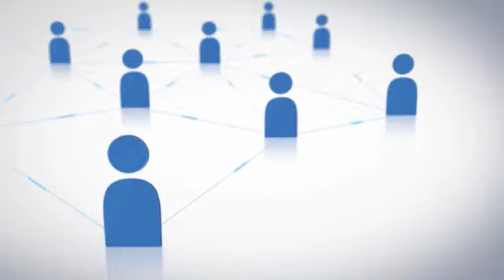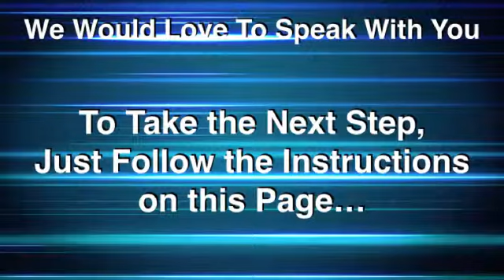social-media-1-word-of-mouth-marketing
1700 E. Sunrise Blvd, Ste 1213
Ft Lauderdale, Florida 33304

Analyzing negative materials about your brand and addressing them with sentiment analysis and press release distribution.

We At LocalAd Connection we understand the significance of web visibilities, especially in the event of overcrowding of the web passages and a hot war to gain top positions in SERP! We therefore have developed SEO as one our prime specializations. We offer super visibilities in our web design and redesign maneuvers for the websites and have worked out holistic SEO solutions.

Our SEO expertise is built upon our Frontline knowledge and skills in the segments of web design and development. We don’t offer crude SEO which has been patched up from above; rather our solutions are worked out in a generic manner and almost intrinsically with the web design and development tasks. This is the reason that we have been successful in delivering the evident results for ‘our clients’ websites that now are rated at the top of the generic results on the SERP.

NEW A FREE REPUTATION REPORT

HELPING LOCAL BUSINESSES BY INCREASE THEIR BUSINESS STRATEGIES

What's Your Reputation Score?
Find Out INSTANTLY...

Check Over 30 Directories ... All For Free

Services We Offer: To Our Clients

Advertising
advertising agencies
advertising agency
Reputation marketing
reputation agency
Reputation Management
Reputation Building Services
Press Releases
PR Releases
Social Media Coverage
media coverage
press release campaigns
media coverage
pr gurus
local client press releases
press release submissions
local media publications
Adwords manager
Facebook advertising
Facebook Marketing
Video Marketing
5 Star Reviews
 Online Reputation Management
5 Star Reviews commercial
Review Marketing
Seo services
Citation Service
Google my Business
business management
services Consultants
Business marketing
ad words consultant
consultant
counselors
Maps Services
You Tube advertising
You Tube Video Marketing
Business & Professional Services
Marketing consultant
consulting management
consultants management
consulting services
Market Research
Consulting marketing
Expert Interviews
marketing
Optimization Services
Marketing And Sales
Consulting
marketing consulting services
Marketing programs
marketing consultant
marketing consultants
Marketing Consulting
Marketing Agency
Social Media Monitoring Services
Social media marketing
Video Marketing
video Production Services
corporate video Production services
Discount Video Production
Facebook consultant
adwords consultant
Marketing Agencies
management consultant s
management consulting services
Video Ranking services
web design
Full Service Advertising
Branded Entertainment
Interactive Media